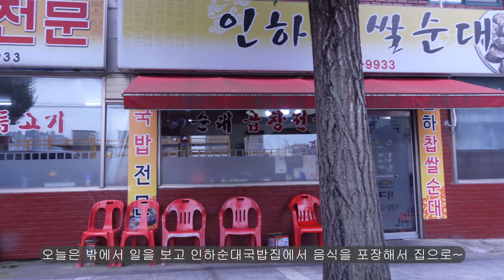리얼먹방) 인천 맛집 뜨끈한 인하찹쌀순대국밥🥘 뚝배기에 펄펄 끓여서 먹방／Inha Sundae Soup Rice／REAL MUKBANG／EATING SHOW／KOREAN FOOD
Today's food is Inha Sundae Gukbap.

😍이쁜 딸과 함께 하는 리얼리티
      대디맘Daddy & mom의 먹방😍

업로드 일정 - 화. 목. 일 저녁 9:00​

고화질 4K 영상입니다.

Hello everyone. I`m daddy mom, a parenting
superman who plays the role of both mother
and father. I want to thank you all for visiting
my channel. My youtube channel contains
making (eating) contents with my beautiful
8 years old daughter ^^ Please love and

00:00 먹방 미리보기
00:28 준비 과정
01:19 먹방 시작